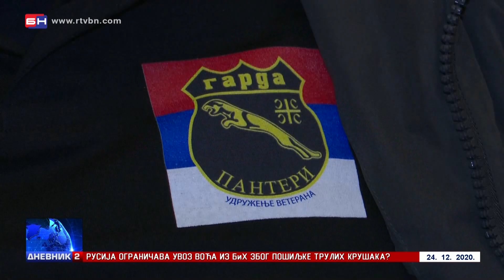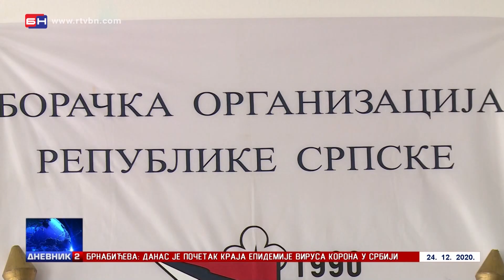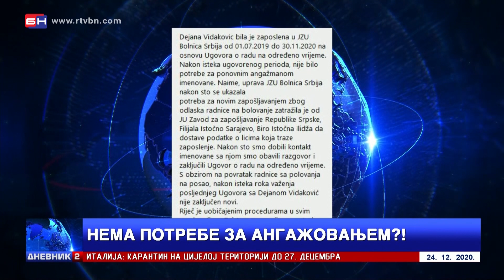Otkaz ćerki poginulog borca u bolnici "Srbija " (BN TV 2020) HD